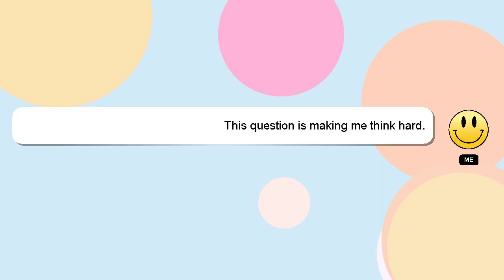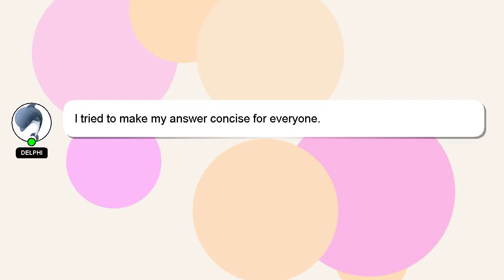How to play smite?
Here's a brief description of who I am, Hi there, I go by the name of Delphi. I am here to assist you in getting the answers you need. - How to play smite?

Let me know if you have more specific questions or concerns by leaving a comment or starting a chat. I will 'heart' your answer as a sign of appreciation.

*2 What we are experimenting :*